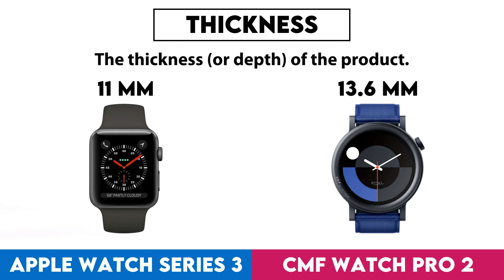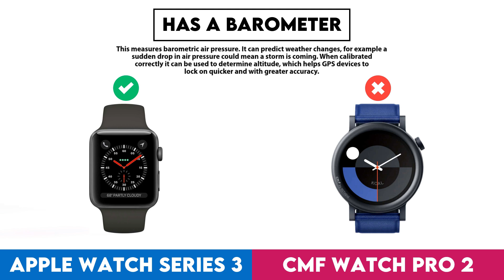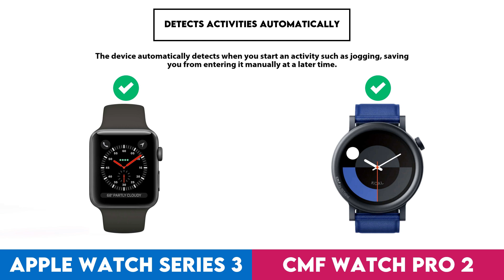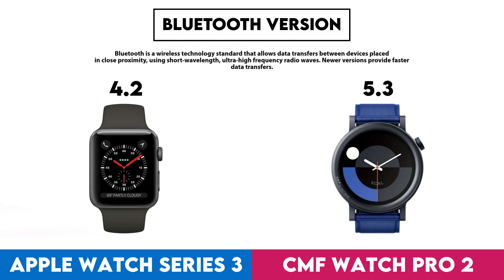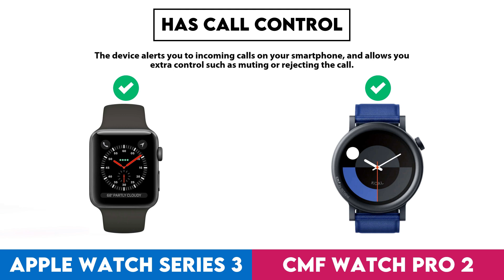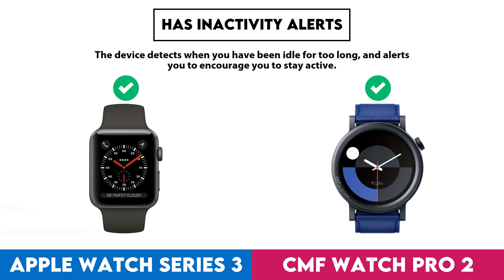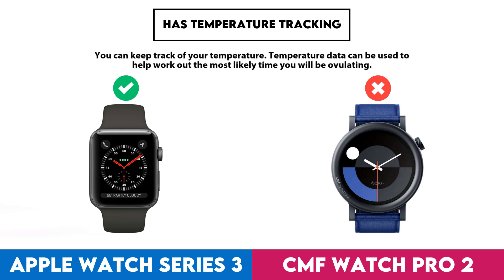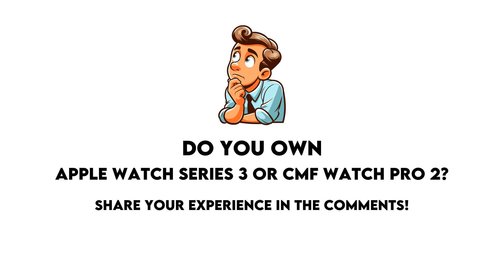Apple Watch Series 3 vs CMF Watch Pro 2 Comparison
In this video I made a comparison between  Apple Watch Series 3 and CMF Watch Pro 2 based on their different features and performance factors. Intention of this video is to help you choose the right product for you.

Timestamps:
Design - 0:00:05
  Screen Size - 0:00:08
  Display Type - 0:00:18
  Is Dustproof And Water-Resistant - 0:00:28
  Has Branded Damage-Resistant Glass - 0:00:38
  Pixel Density - 0:00:48
  Sweat Resistance - 0:00:58
  Watch Band Is Replaceable - 0:01:08
  Has A Display - 0:01:18
  Resolution - 0:01:28
  Thickness - 0:01:38
  Has A Touch Screen - 0:01:48
  Waterproof Depth Rating - 0:01:58
  Weight - 0:02:08
  Height - 0:02:18
  Width - 0:02:28
  Has Sapphire Glass Display - 0:02:38
  Volume - 0:02:48
Sensors - 0:02:58
  Monitors Blood Oxygenation Levels - 0:03:01
  Has A Heart Rate Monitor - 0:03:11
  Has Gps - 0:03:21
  Has An Accelerometer - 0:03:31
  Has A Compass - 0:03:41
  Has A Barometer - 0:03:51
  Has A Gyroscope - 0:04:01
Activity tracking - 0:04:11
  Tracks Your Sleep - 0:04:14
  Tracks Distance - 0:04:24
  Tracks Steps Taken - 0:04:34
  Measures Pace - 0:04:44
  Provides Sleep Reports - 0:04:54
  Detects Activities Automatically - 0:05:04
  Has A Route Tracker - 0:05:14
  Tracks Elevation - 0:05:24
  Has Exercise Tagging - 0:05:34
  Has A Stroke Counter For Swimming - 0:05:44
Connectivity - 0:05:54
  Is Compatible With Ios - 0:05:57
  Bluetooth Version - 0:06:07
  Supports Wi-Fi - 0:06:17
  Has Nfc - 0:06:27
  Has A Cellular Module - 0:06:37
  Supports Galileo - 0:06:47
Battery - 0:06:57
  Battery Life - 0:07:00
  Battery Power - 0:07:10
  Charge Time - 0:07:20
  Battery Life With Gps On - 0:07:30
  Has Wireless Charging - 0:07:40
  Has A Rechargeable Battery - 0:07:50
Features - 0:08:00
  Can Be Used To Answer Calls - 0:08:03
  Locates Your Phone - 0:08:13
  Has Call Control - 0:08:23
  Has Notifications - 0:08:33
  Has Irregular Heart Rate Warnings - 0:08:43
  Has Silent Alarm - 0:08:53
  Has Vibrating Alerts - 0:09:03
  Has A Stopwatch - 0:09:13
  Has Smart Alarm - 0:09:23
  Has Voice Commands - 0:09:33
  Has A Built-In Camera Remote Control Function - 0:09:43
App & Software - 0:09:53
  Provides Activity Reports - 0:09:56
  Has Inactivity Alerts - 0:10:06
  Counts How Many Calories You'Ve Burned - 0:10:16
  Has Goal Setting - 0:10:26
  Has Achievements - 0:10:36
  Free App - 0:10:46
  Has Exercise Diary - 0:10:56
  Ad-Free - 0:11:06
  Has Coaching - 0:11:16
  Has Temperature Tracking - 0:11:26
  Has Period Notifications - 0:11:36
  Has Music Playback - 0:11:46
  Exports To Email - 0:11:56
  Predicts Start Date - 0:12:06
  Can Be Personalised - 0:12:16
  Has Weight Tracking - 0:12:26
Miscellaneous - 0:12:36
  Has A Battery Level Indicator - 0:12:39
  Has Auto Pause - 0:12:49
  Has Passcode - 0:12:59
  Compatible With External Heart Rate Monitors - 0:13:09
  Is Compatible With Mac Os X - 0:13:19